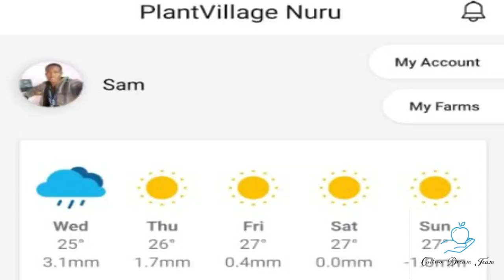Transforming Farmers Through Artificial Intelligence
Cultiva Dream Team Uganda is a Youth Led Non-governmental that uses Artificial Intelligence to Transform famers in Agriculture.
We Use a mobile Application to Scan, detect and Diagnose pest and diseases on crops, the App also sends weather forecast to the farmers and this helps them to plan their season.